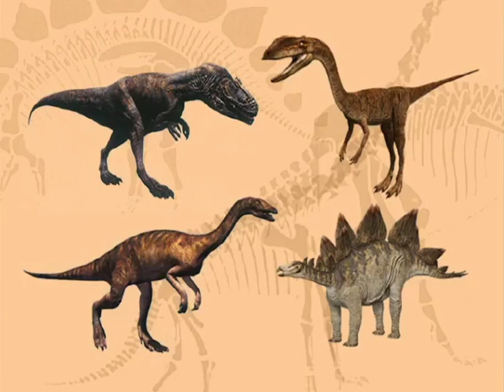Elmo's World - Dinosaurs (DVD Rip)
From: Sesame Street - Dinosaurs (2008 DVD)
Requested by @Michael A R